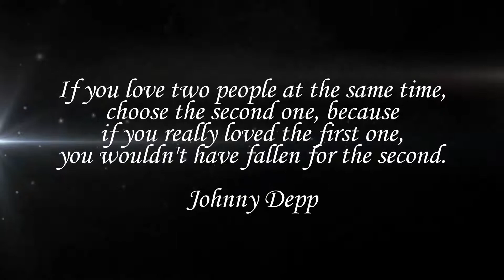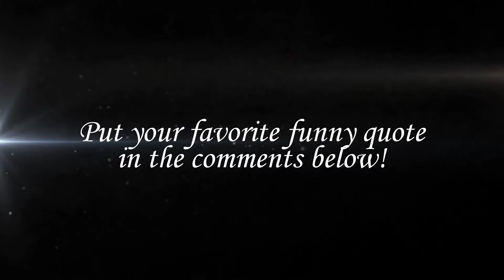Funny quotes and sayings - funny quotes from celebrities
Here some funny quotes and sayings. Funny quotes from celebrities like Johnny Depp, Ozzy Osbourne, Pete Sampras, Brooke Shields, Lady Gaga, Tara Reid. Check out this funny quotes now.